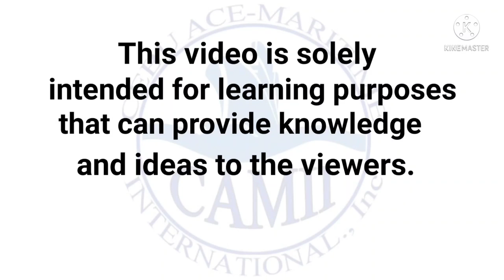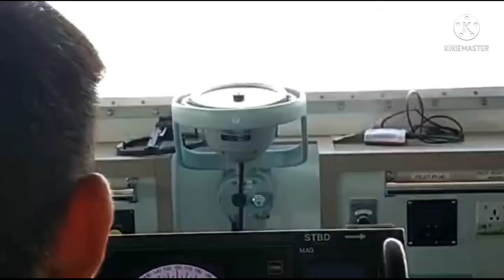How to Remove Cement on Hatch Covers (fast,easy and effective)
These videos are very easy to follow but guaranteed 100% effective.

Making Cable Wire Eye Splice

How to make Cable Eye Splice (Australian Style)

How to Paint Borderline